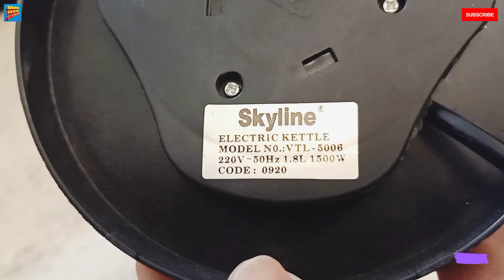Electric Kettle Repair| 2 मिनट में ठीक करें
ITS ALL ABOUT HOW TO REPAIR ELECTRIC KETTLE

how to repair electric kettle,